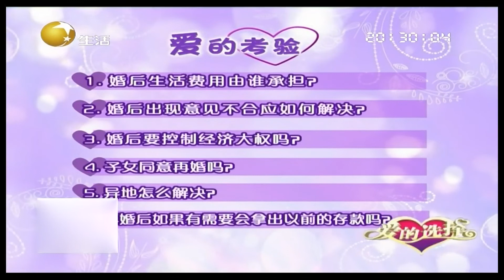大叔把中老年再婚的事情看的很透，但也让女嘉宾心寒丨爱的选择